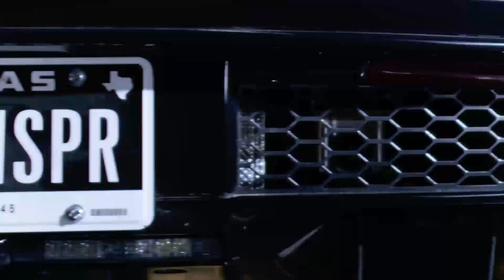Randall Reed's Planet Ford is Celebrating 25 years with Texas-Size Discounts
Randall Reed, The FordWhisperer is celebrating 25 years of serving the greater Houston, Texas area. Randall Reed’s Planet Ford in Humble Texas has been proudly serving Humble, Atascocita, Kingwood, Katy, Conroe and greater Houston for a quarter of a century. We want to thank all who have been part of our 25 years with Texas-size saving, including $20,000 of a new Ford F-150 SuperCrew*. That’s just the beginning. Are you ready to drive a new Ford Super Duty, Ford Mustang, Ford Fusion, Focus, Edge, Explorer or Fleet vehicle? Our award-winning Ford Whisperer team is here to help. Head over to Planet Ford Humble today!

* STK# J4489 NEW 2018 FORD F-150 XLT $69,525 Before Disc. - $2,500 Equipment Disc. = $67,025 MSRP -$12,200  DLR DISC. - $5,300 Manf. Rebate restricted to TX residents = $49,525 SALE PRICE - $1,000 FCBC = $48,525 W/APPROVED FINANCING THRU FORD CREDIT.+TTL. See Dlr. for complete details. Factory  Rebate subject to Texas residency restrictions. Any customer not meeting res. restrictions will receive a dealer discount in the same amount. Offer expires 11/01/18.